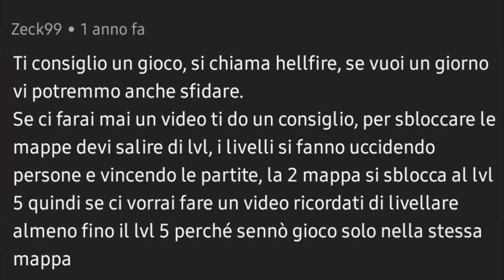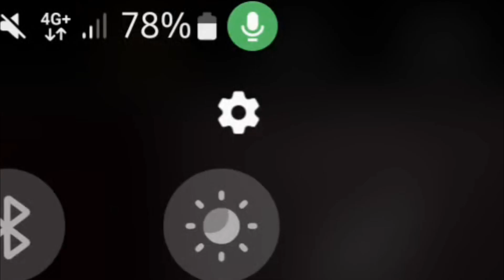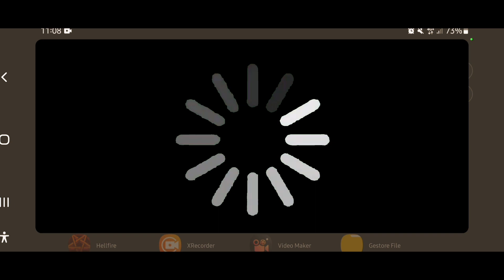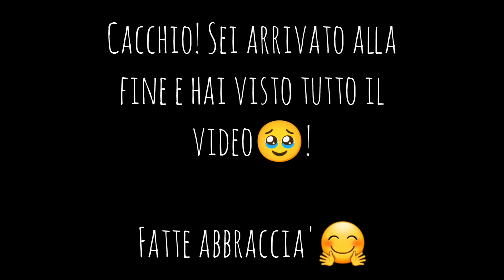FARE STRAGI senza FUOCO AUTOMATICO e con la CONNESSIONE SCADENTE - Hellfire: un giudizio SBAGLIATO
Grazie ad @umbertube_yt per il suggerimento ma, avendoci già giocato, i crediti di averlo scoperto vanno a @zeck9967

Un gioco registrato un anno fa e rimosso per l'audio non sincronizzato, quindi rieccomi a giocarlo dopo un anno e riconsiderando il mio iniziale parere (sorry @tinyroar_Devs)

0:00 Hellfire - Multiplayer Arena F
0:52 Credevo fosse Pay to Win per i "campioni"
1:18 Un suono di Among Us (votazione)
1:41 Prendo mazzate
3:16 Prendo mazzate 2
5:00 Ora le do io
6:19 4 giocatori
09:10 bug di gioco e di Internet
12:09 Botte da orbi
14:05 La torre dell'infamia
16:20 Italiano VS Pizza con l'ananas
16:53 La pippa con la mira automatica
18:29 Considerazioni finali
19:30 Grazie per essere stato quasi 20 minuti a guardare il video

Siccome nessuno legge la descrizione, allora sfrutto questi 5000 caratteri per inserire i tag (YouTube funziona così, che ve devo di'?):
heytopone topone heytoponeee hey topone toppone gameplay ita i dispersi luke 02 tube paninotube er franz lizy fighter luke02tube panino erfranz lizyfighter alexaplaymations alexaplaymation alexaplay alexa play mation mations mudmic mud mic iplearth supermario2005 super mario 2005 sm2005 supermario luca ballini lucaballini b4llini lucab4llini burrito sul tubo burritosultubo giochi horror fps arena bruf3n brufen iltopogarbato il topo garbato fpsarena hell fire strage botta openarena quake3arena like quake 3 iii open xonotic nexuiz ultimate